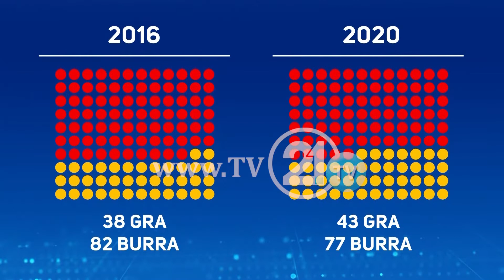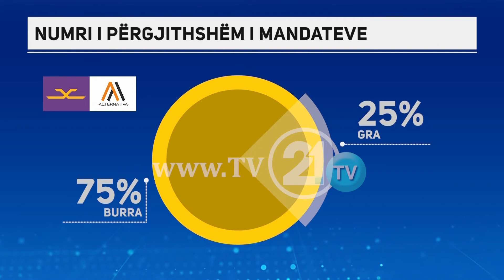“Gratë munden më shumë”! Nga 120 deputetë, 43 prej tyre janë gra të cilat do të hyjnë në Kuvend